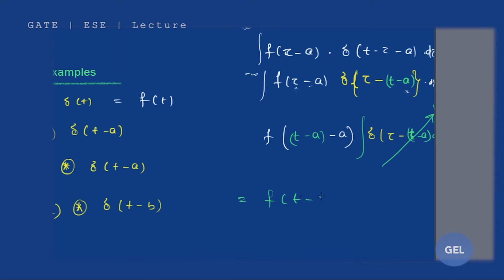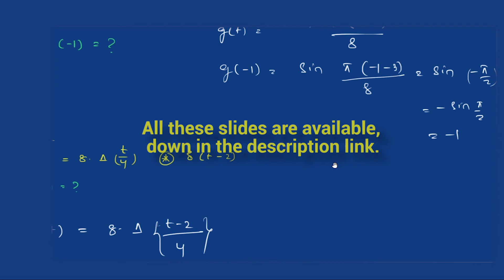Lecture 43; Remaining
This lecture belongs to the subject Signal and System.
This module includes convolution of Cont. time signals

Concept covered:
Step, Impulse and relation with convolution

This lecture is valid for the exams like GATE, ESE and PSU’s for the branches like
Electronics and Tele-Communication/ Communication engineering. i.e ETC/ECE
Also works well with Electrical Branch i.e EE or EEE. Also holds good for interview related questions.

GEL stands for GATE ESE Lectures. We provide lecture videos for the GATE and ESE aspirants.
We’re doing it for free. So engineers, take full advantage of our content.